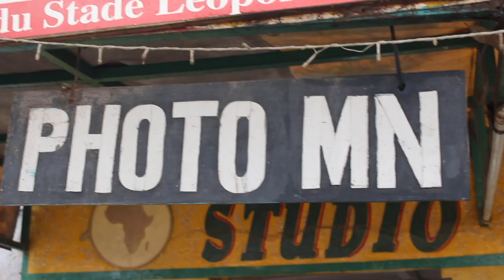Dakar, La photo: Cause perdue des photographes ?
De vieilles photos retrouvé dans son labo situé aux parcelles assainies Dakar, ce professionnel de l'image nous parle de son métier en ce jour qui leur est dédié...
Regradez la vidéo:

Le numérique avait tué leur activité de développement de photos en une heure, c’est maintenant le business des photos prisent par les Smartphones qui échappe aux photographes de quartier, depuis que les photos peuvent être prises dans les maisons sans se fatigué.